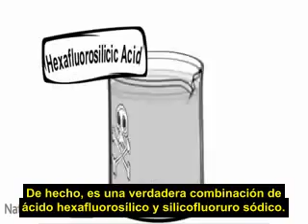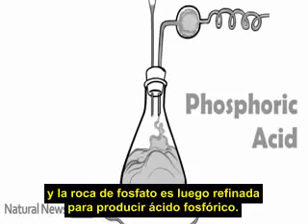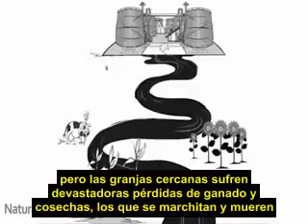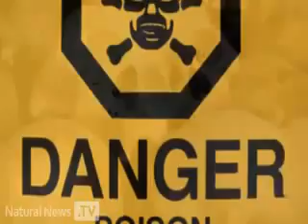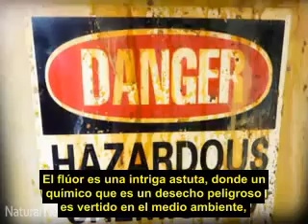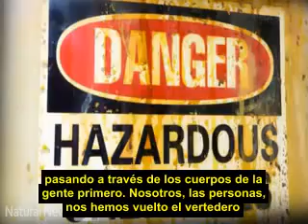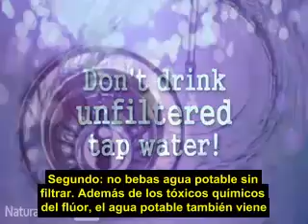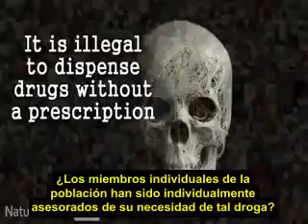El engaño del Flúor Expuesto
Más de 4.000 médicos, científicos y profesionales del medio ambiente han advertido que la fluorización del agua trae peligrosas consecuencias a largo plazo para la salud y están pidiendo que se ponga fin a la fluorización del agua en todo el mundo Se incluyen un Premio Nobel de Medicina, tres científicos de la revisión histórica del Consejo Nacional (EE. UU.) de Investigación sobre el flúor, así como médicos, dentistas e investigadores líderes en el campo de todo el mundo. Durante más de 50 años, el gobierno de EE.UU. y los medios de comunicación han pregonado el fluoruro como un medio seguro y eficaz para reducir las caries, especialmente en los niños. Sin embargo, el fluoruro no es la sustancia inocua y benevolente que le han hecho creer al público.

Hechos:
• El fluoruro de sodio usado en el agua potable es una sustancia peligrosa y es un ingrediente activo principal en insecticidas y veneno para ratas, también es uno de los principales ingredientes de fármacos anestésicos, hipnóticos y psiquiátricos, así como del gas neurotóxico para uso militar.
• Si es ingerido, aún en cantidades pequeñas, como 3 mililitros, el Flúor puede matar a un adulto de 45Kg. Una dosis de solo 0,3 mililitros de Flúor puede matar a un niño de 5Kg.
• Se ha demostrado que la ingestión crónica de fluoruro está relacionada con el cáncer, diabetes, fluorosis, artritis y osteoporosis, destrucción de los riñones, del hipotálamo, la pituitaria, trastornos neurológicos y de la tiroides, desequilibrios hormonales, enfermedades cardíacas, pero lo más importante, daños neurológicos, DAÑO DEL TEJIDO CEREBRAL y DISMINUCIÓN DEL COCIENTE INTELECTUAL.
• Ninguna cantidad de Flúor es segura para ingerir, y su efecto bioacumulativo durante los años es degenerativo.
• En suma a que el flúor por si solo es suficientemente nocivo, los productos químicos utilizados para la fluorización no son de alta pureza, como lo ameritan los productos farmacéuticos de calidad (la fluorización es una medicación).Los fluoruros usados son subproductos de la fabricación de aluminio y fertilizantes, y contienen una alta concentración de toxinas y metales pesados, como el arsénico, el plomo y el cromo; todos demostrados ser cancerígenos.
• En Alemania, Bélgica y Luxemburgo, la fluorización del agua se ha rechazado porque fue clasificada como medicación compulsiva contra la voluntad del sujeto y por lo tanto, viola los derechos humanos fundamentales.
• Desde noviembre de 2006, la Asociación Dental Americana (ADA) recomienda que los padres deben evitar dar a los bebés agua fluorizada (debido al flúor, en EE.UU. la FDA exige que las pastas dentales lleven una etiqueta de advertencia que dice: "Consérvese fuera del alcance de los niños menores de 6 años de edad. Si se traga cualquier cantidad mayor a la que se usa para una cepillada, llame al Centro de Control de Venenos o a su médico de inmediato").
• El Mayor George R. Jordan de la USAF testificó ante el comité de Actividades Antiamericanas del Congreso en la década de 1950 que en su puesto como oficial de enlace EEUU-URSS, los soviéticos admitieron abiertamente la "Utilización del flúor en el suministro de agua en sus campos de concentración, para hacer los prisioneros estúpidos, dóciles y serviles".
• La primera aparición de agua potable fluorizada en la Tierra se produjo en campos de prisioneros de la Alemania nazi. La Gestapo tenía poca preocupación por el supuesto efecto del flúor en los dientes de los niños, su razones alegadas para la medicación en masa a través del agua con fluoruro de sodio fue para esterilizar los seres humanos y forzar la gente en sus campos de concentración a la sumisión tranquila.

Ficción: El Flúor adicionado al agua potable fortalece los dientes y ayuda a prevenir las caries. La mayoría de Europa Occidental y Japón han rechazado la fluorización del agua, pero aún así tienen el mismo declive de caries dentales de los países altamente fluorizados, como los EE.UU.

Sentido Común/Ética: La mayoría de los científicos están de acuerdo en que una vez que se han formado y emergido completamente los dientes permanentes, la ingesta alta de fluoruro ya no tiene ningún efecto. Los dientes del adulto no se benefician del agua fluorizada. Pero sobre todo, el beneficio primario del fluoruro en los dientes es tópico (de contacto), no tiene sentido forzar a la población a ingerirlo.

EL CASO DEL FLUORURO SE BASA EN LA POLÍTICA, NO EN LA CIENCIA. Libros recomendados: "The Case Against Fluoride: How Hazardous Waste Ended Up in Our Drinking Water and the Bad Science and Powerful Politics That Keep it There" de Paul Connett, "The Fluoride Deception" de Christopher Bryson.